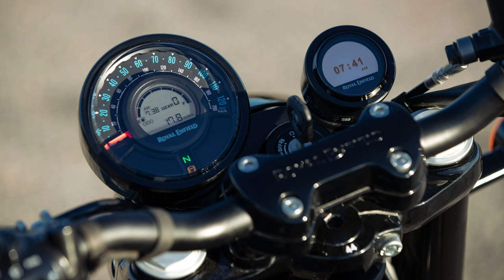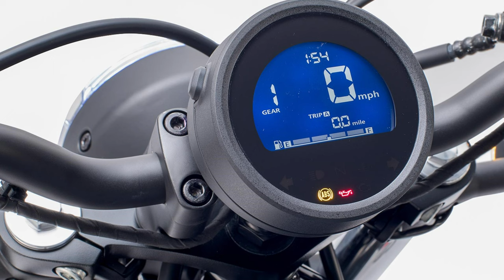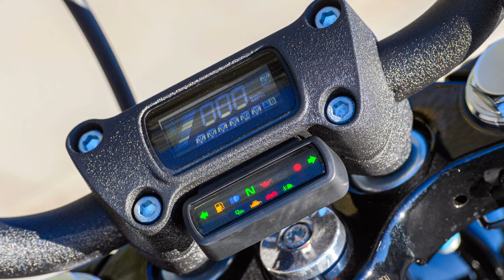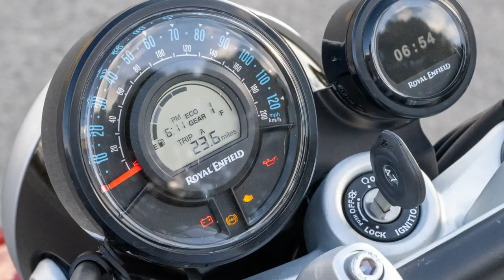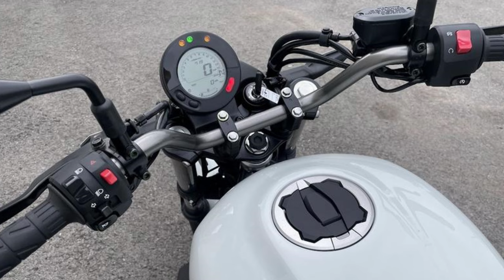7 New CRUISER Motorcycles For 2024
welcome back to the channel! Today, we're diving into the world of cruiser motorcycles, showcasing the 7 new rides for 2024.

Moto Morini Calibro
Harley-Davidson Street Bob
Royal Enfield Super Meteor 650
Honda Shadow Phantom
Kawasaki Eliminator